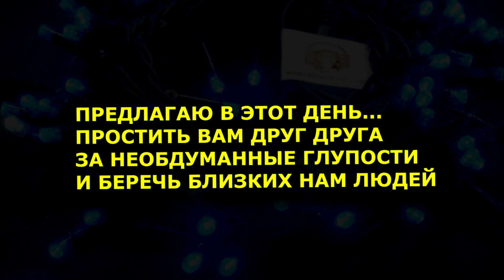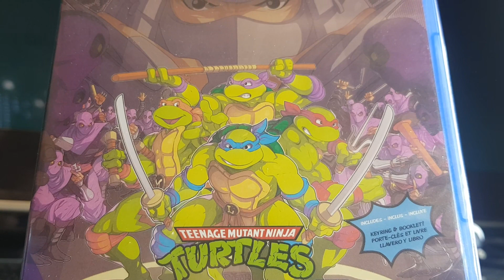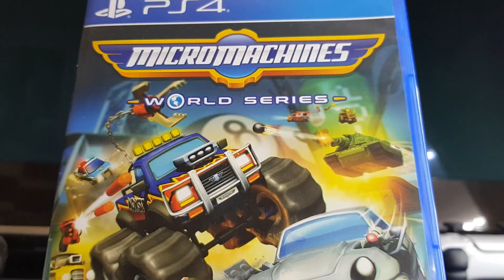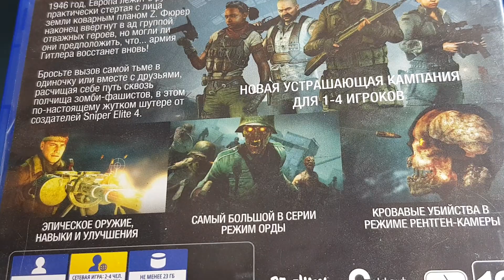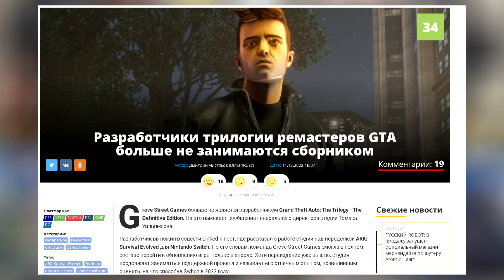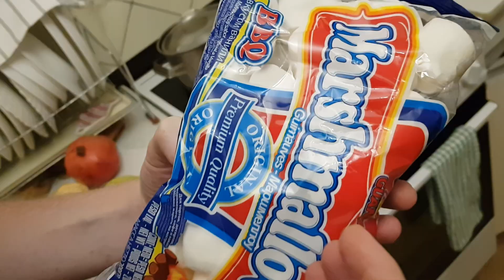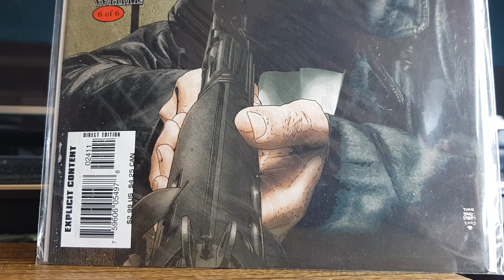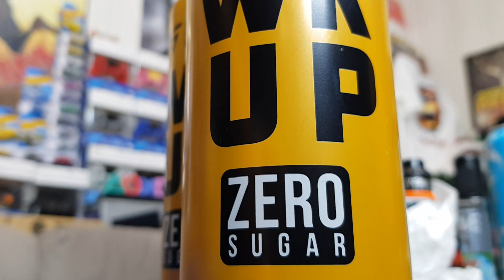TOTAL SCORE - КОЛЛЕКЦИЯ ВИДЕОИГР - PLAYSTATION 4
My Retro Days - моя жизнь где видео игры занимают не самое последнее место.
Охота за видео играми, обзоры ,рэтро , новинки , стримы и комиксы.

Коллекция видеоигр, пополнение полок с играми от  playstation 4  и новые диски в коллекции с эксклюзивами и рэтро хитами.
В этом новогоднем выпуске подведём итоги 2022-го по пополнению коллекции видеоигр , посмотрим на видеоигры которые нужны для коллекции и на те которые уже не вставляются в привод  playstation 5.
Вместе прочувствуем праздник старого нового года.